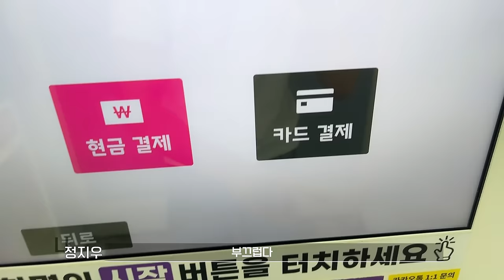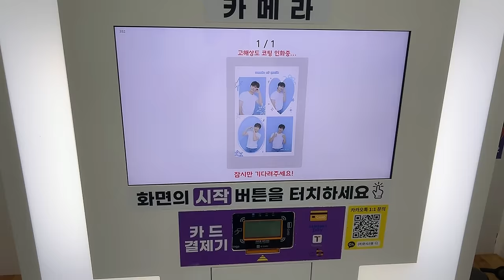[쓰릴 미] 쓰릴 미 비기닝 (Thrill Me beginning) Ep.05 지우’s 브이로그 (feat. 해피벌스데이)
[쓰릴 미] 쓰릴 미 비기닝 (Thrill Me beginning)

Ep.05 지우’s 브이로그 (feat. 해피벌스데이)

과연 누가 누구를 조종했는가
𝐓𝐡𝐫𝐢𝐥𝐥 𝐦𝐞